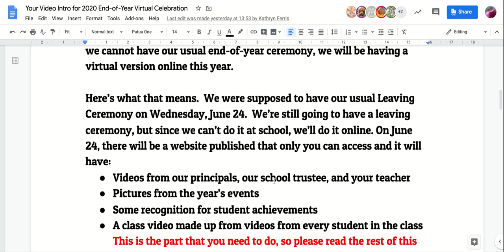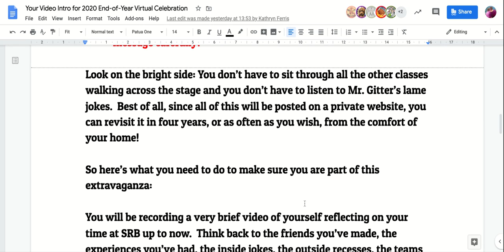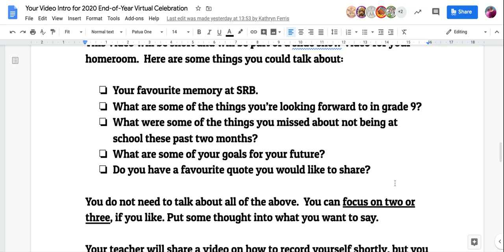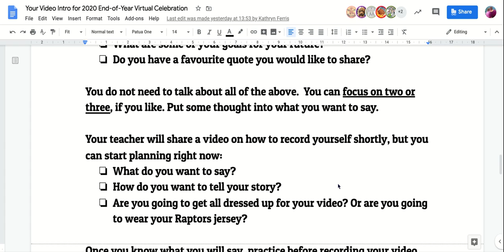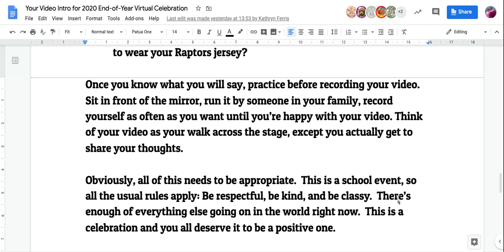Your Video Intro for 2020 End-of-Year Virtual Celebration - Google Docs